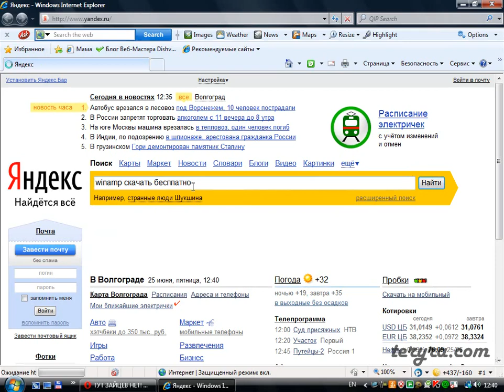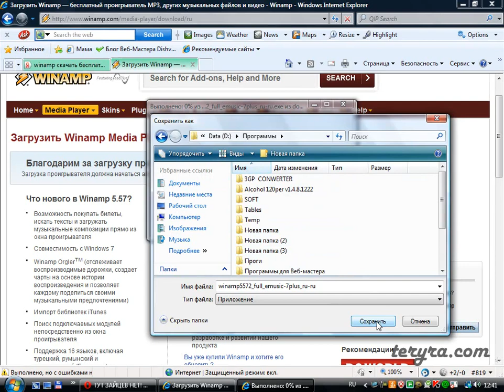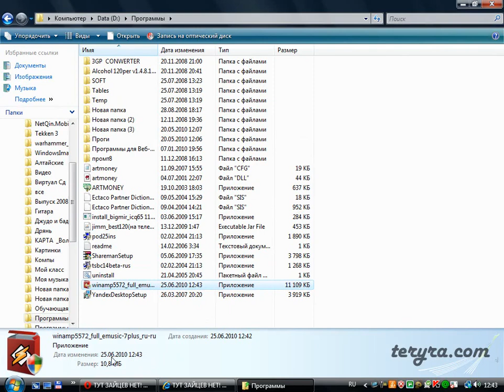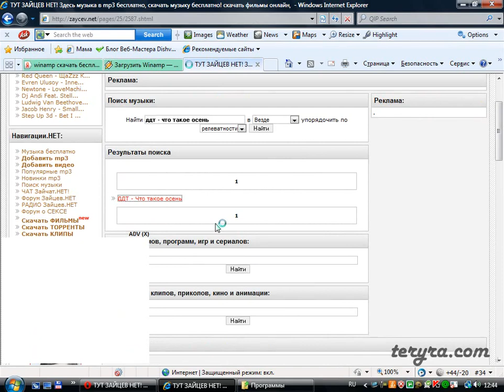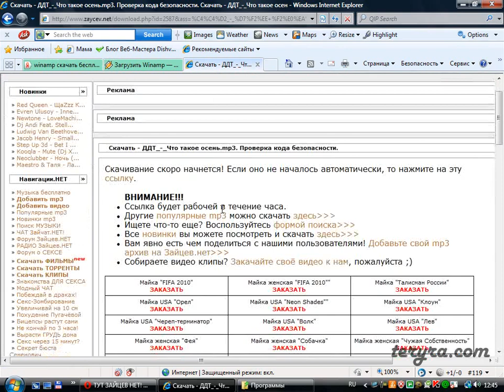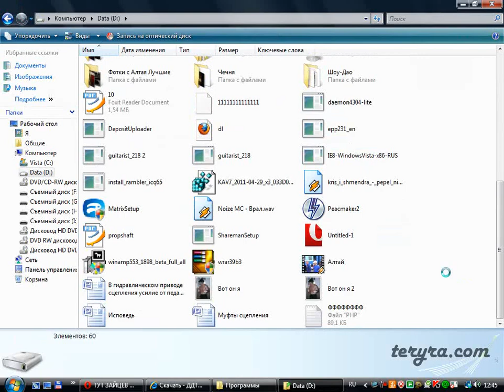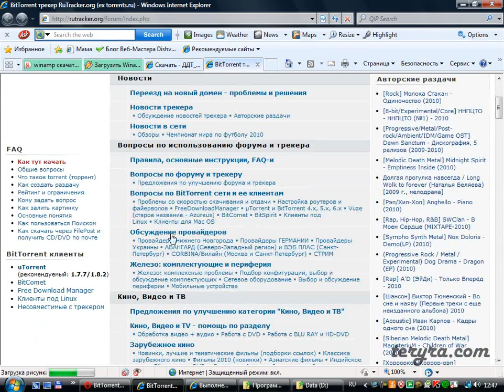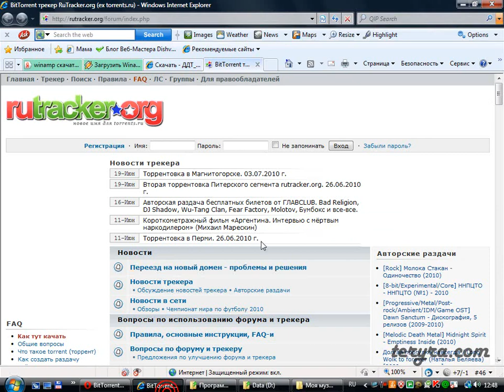Урок 3. Как скачивать с интернета? (Часть 1)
Видео урок о том, как скачивать с интернета. Часть 1